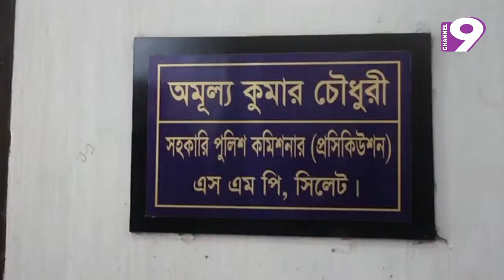জাফর ইকবার হত্যাচেষ্টা মামলায় অভিযোগপত্র